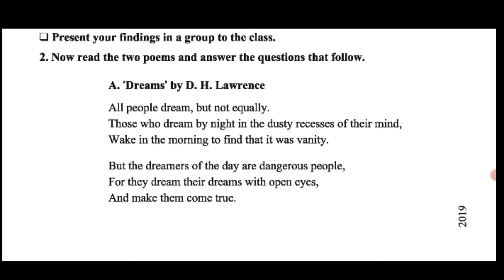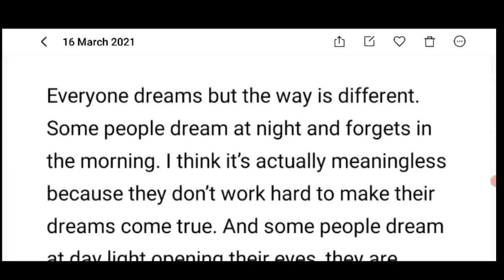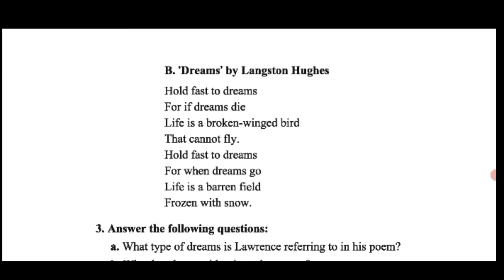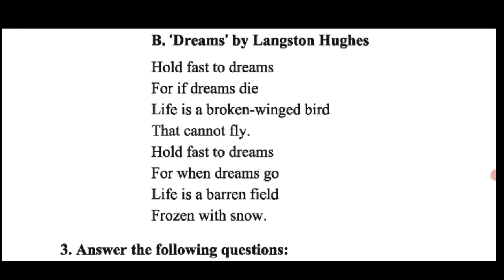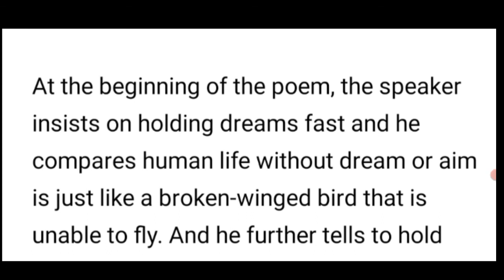Dream poems explained by Milon Unit:10 Lesson:02